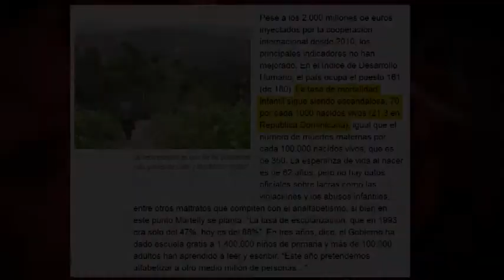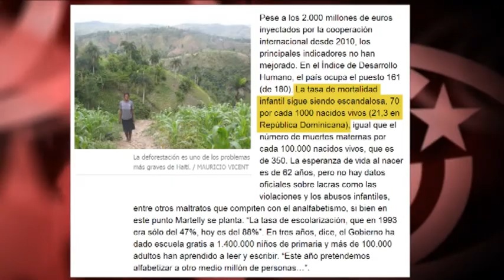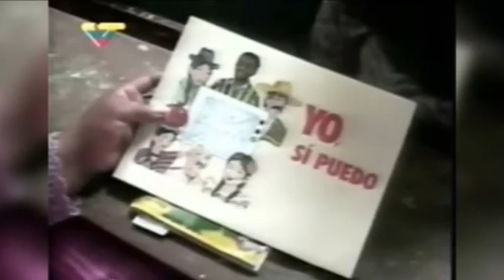Amnesia de Mauricio Vicent: ni una mención a solidaridad de Cuba en 10 crónicas sobre ayuda a Haití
(+/English/Français/Português)

English version: click CC on video screen, select language and play. Text in English can be found below.
Versão em português: clicar CC sobre a tela do vídeo, selecionar idioma e reproduzir. O texto em português pode ser lido mais abaixo.
Version française: Appuyez sur CC sur l'écran vidéo, sélectionnez la langue et de reproduire. Texte français peut être lu ci-dessous.

Recientemente, El País publicaba una serie de 10 crónicas y fotorreportajes sobre la cooperación internacional en Haití, firmadas por Mauricio Vicent. Curiosamente, quien por ser corresponsal en La Habana durante 20 años conoce a la perfección el papel solidario de Cuba en Haití, no mencionaba ni una sola vez a Cuba en los citados 10 trabajos. Edición: Esther Jávega.